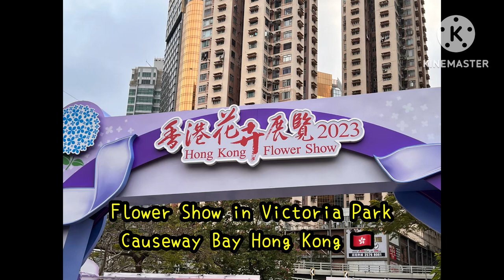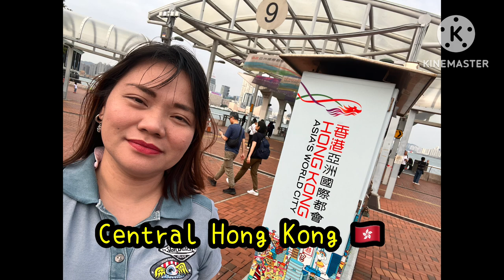Ano nga ba ang mga Tourist Spots dito sa Hong Kong? 🇭🇰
Hi mga kaswizzy! So sorry now lang ako nakapag update ng aking youtube channel. This is my first time ulit na makapag upload ng aking videos so eto na muna sa sobrang busy sa work ngayon lang ako nakagawa ulit. So happy na nakabalik na rin sa industriya na gusto ko! Isang tips and ideas na rin para sa inyo sa mga gustong itry ang kanilang kapalaran dito sa bansang Hong Kong